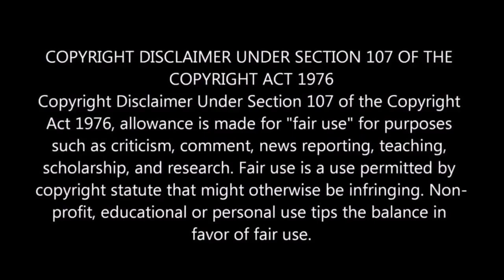Ori and the Will of the Wisps E3 2019 Gameplay Trailer REACTION!!!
I DON'T F*CK WITH SPIDERS!!!

This is from the E3 Event, on IGN's channel. Original link will be below!